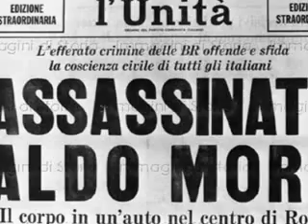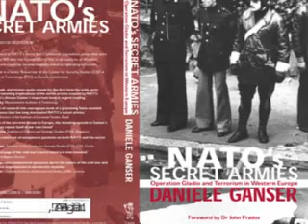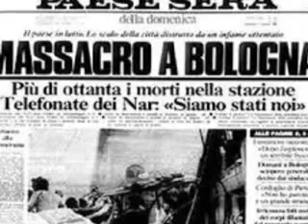NATOs Gladio Assassination of former Italian PM Aldo Moro May1978 Webster Tarpley Mobile 240p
_REPOST_
NATOs Gladio Assassination of former Italian PM Aldo Moro May1978   Webster Tarpley